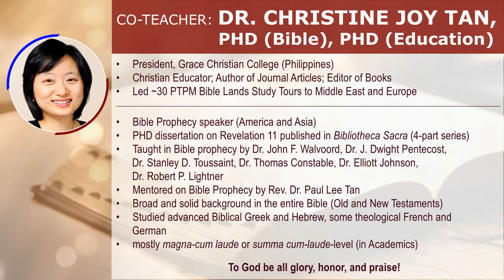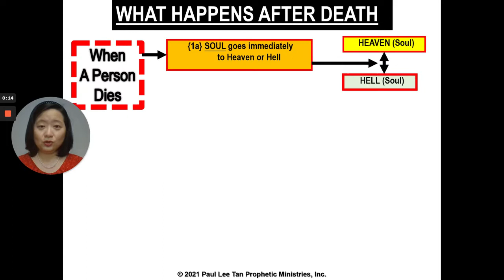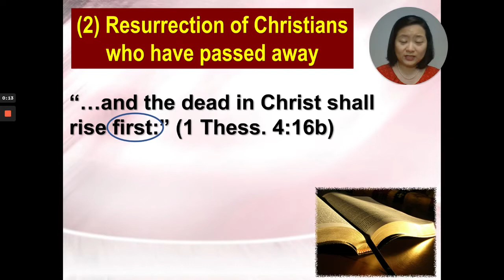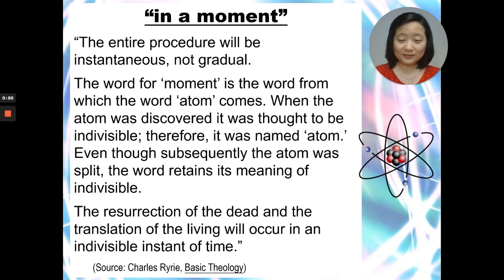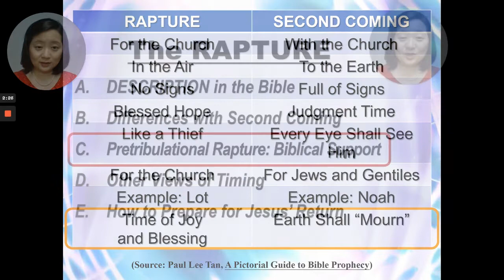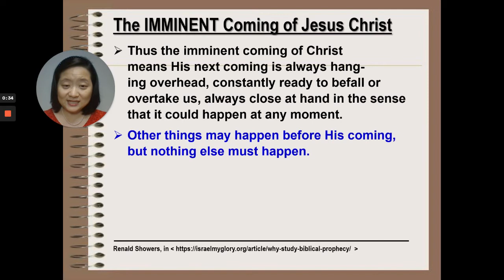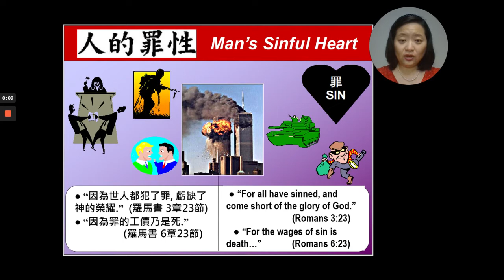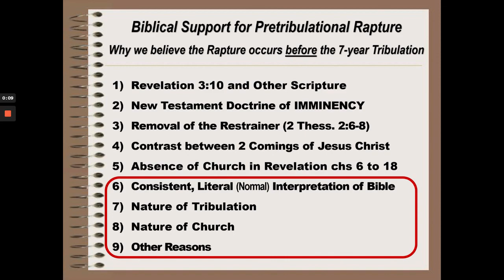Special Prophecy Topic: RAPTURE: The Blessed Hope of Christians (Part 1 of 2) (Dr. Christine J. Tan)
Grace Christian College presents “REVELATION: Verse by Verse, with Special Prophecy Topics,” by Dr. Paul Lee Tan and Dr. Christine J. Tan

Special Prophecy Topic: RAPTURE: The Blessed Hope of Christians (Part 1 of 2) (Lecturer: Dr. Christine Joy Tan)
A Production of Paul Lee Tan Prophetic Ministries, Inc. (PTPM)